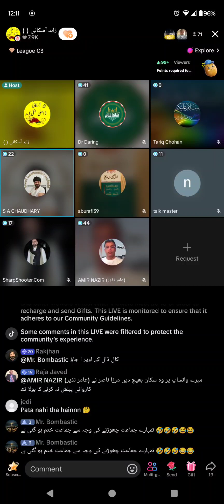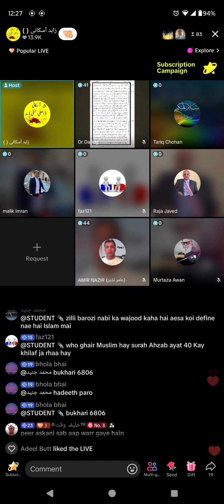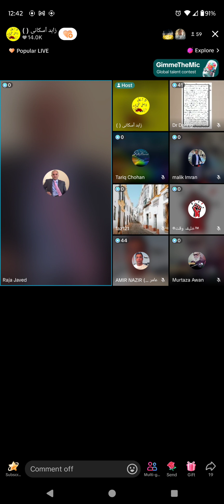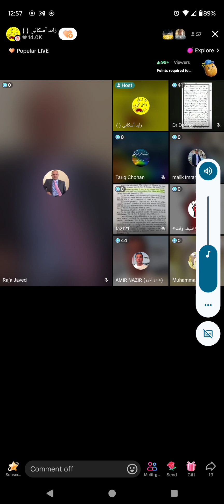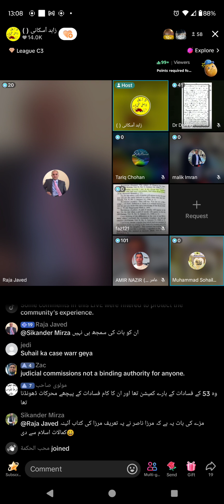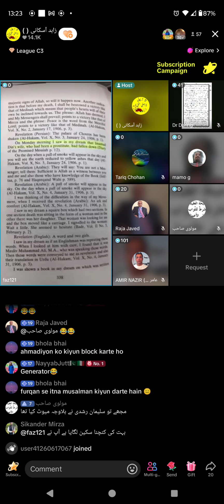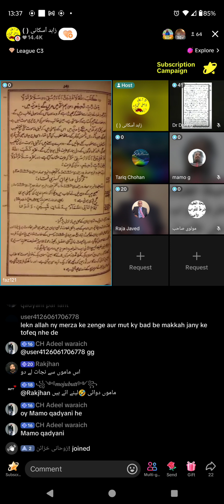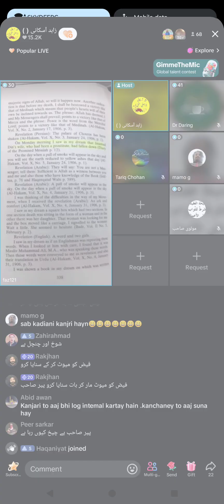1548 - Peer Askani Broad Muslim VS Qadiani Murabi Jamat Ahmadiyya